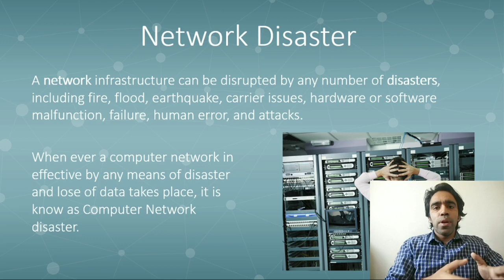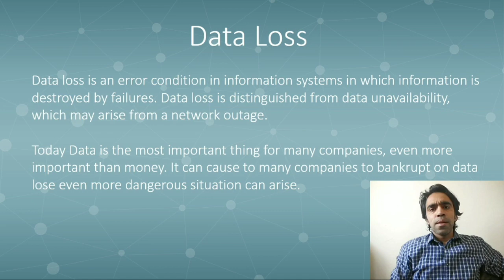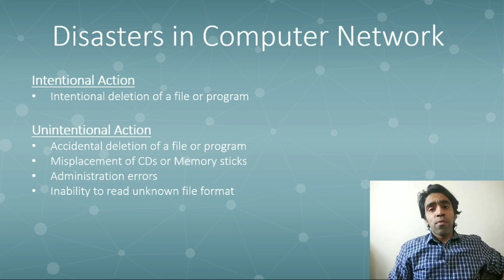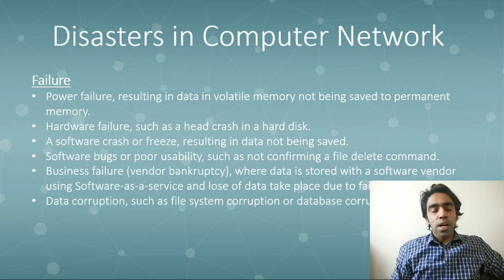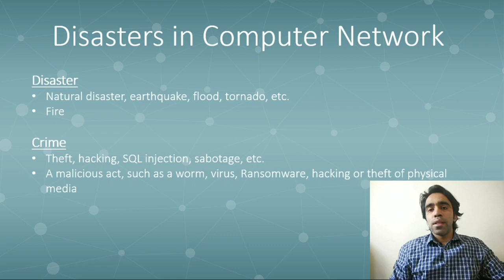Network Disaster in Computer Networks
This video give us overview about network disaster and how it effect data. This topic contain one 10 marks question for final examination which is "what is disaster? Explain different types of disaster. Hope you all understand how to answer that question using this video.